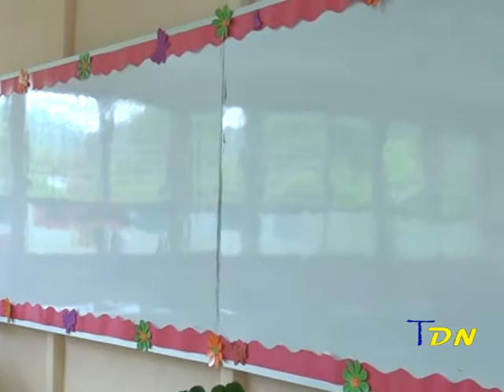Japón donó tres aulas a Escuela de Tayutic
El viernes 10 de mayo el  embajador de Japón, Yoshiharu Namiki, en nombre de su país,  hizo entrega de tres aulas  valoradas en más de 46 millones de colones a la Escuela de Excelencia de Tayutic en Turrialba.